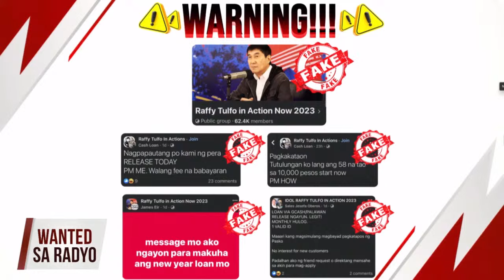WANTED SA RADYO FULL EPISODE | JANUARY 12, 2024